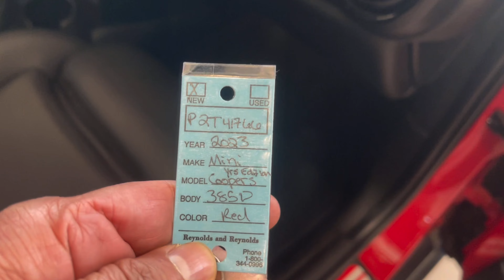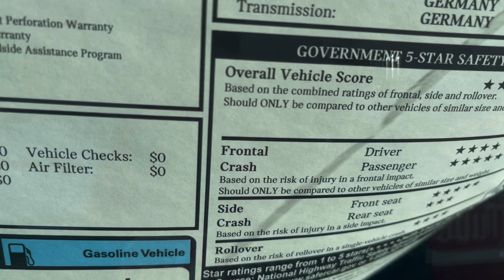20th Anniversary In The U.S. With Special Edition.Also,2024 Mini John Cooper Works Hardtop.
These are two of the several mini coopers,I videoed on that day.One is a 20th Anniversary, the other a new 2024.Enjoy!